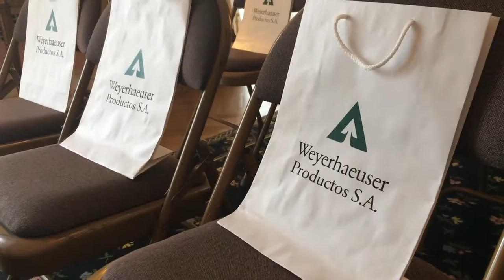Weyerhaeuser Uruguay ganó el premio a la Excelencia Empresarial del Departamento de Estado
La empresa Weyerhaeuser Productos S.A. de Uruguay es la ganadora del Premio a la Excelencia Empresarial por Sustenibilidad Ambiental que anualmente entrega el Secretario de Estado de los Estados Unidos.

En el marco de una ceremonia realizada esta mañana en la ciudad de Washington se anunció que la empresa instalada en el departamento de Tacuarembó ha recibido tan importante distinción.